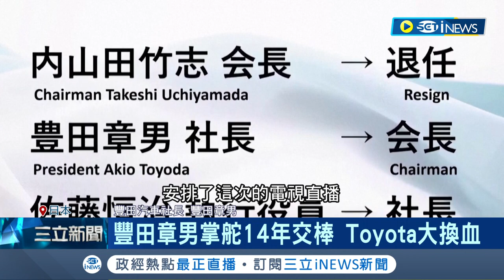日本豐田汽車大換血! 豐田章男掌舵Toyota14年交棒退休 曾經Lexus總裁接棒! 揭"佐藤恒治"從基層往上爬故事│記者 陳采蔚│【國際局勢】20230127│三立iNEWS